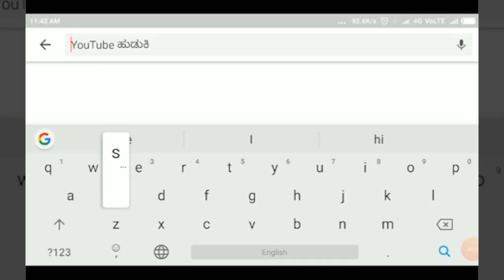ಚಿಕ್ಕೋಡಿ :ಕೊಥಳಿ ದೇಶಭೂಷಣ ಮುನಿಗಳ 36ನೆಯ ಪುಣ್ಯತಿಥಿ,||SATYAM TV KANNADA